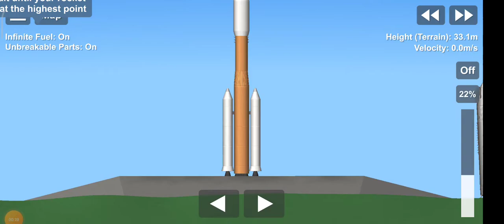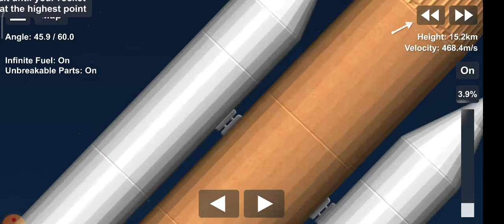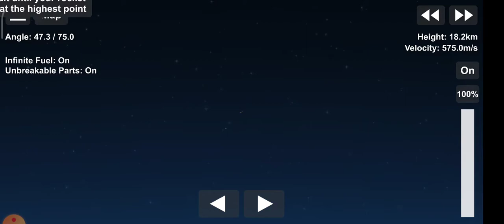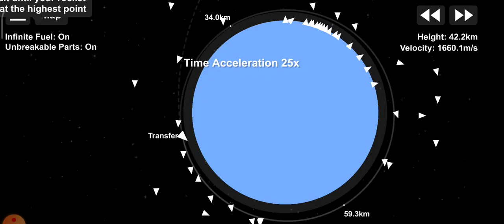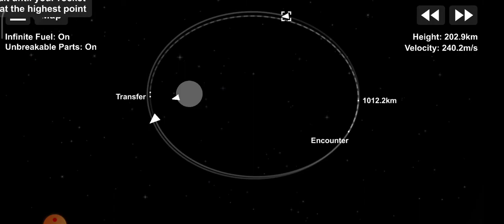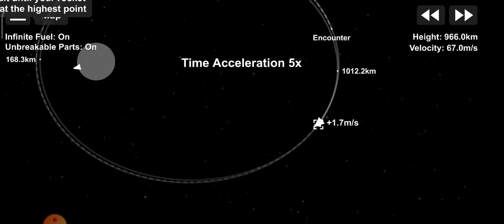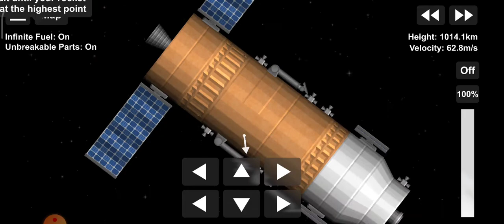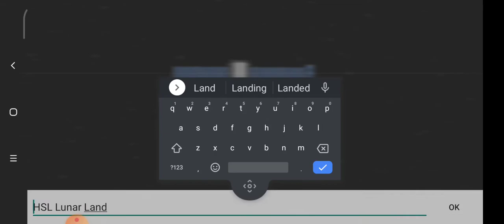HSL Lunar Lander: Lander used in Artemis Program | Ced and Ross Space Agency and Gaming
Timestamps:
Intro: 00:00
Countdown and Launch: 00:21
Boosters separation: 01:59
First stage separation: 03:04
Fairing separation: 03:43
Transfer: 04:39
Second stage separation: 06:01
Encounter with the Moon: 06:41
Low Moon Orbit verified: 07:43
The big but short docking begins: 09:23
Approach and Docking: 09:58
Docked to Gateway: 12:19
Outro: 12:44